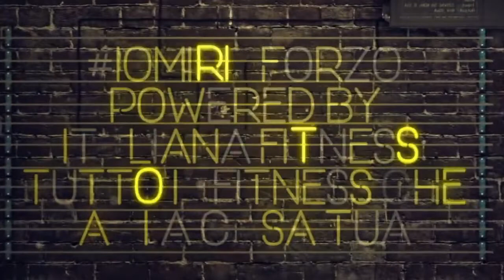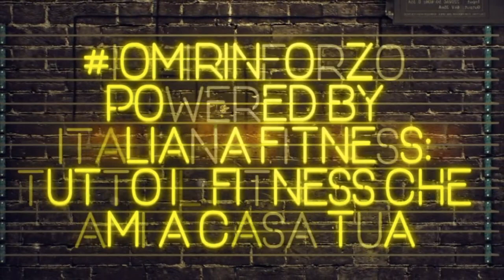BODYMIND - Sara Caterini - Lezione 1 di IOMIRINFORZO - POWERED by ITALIANA FITNESS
Sara Caterini, insegnante di Pilates matwork, piccoli attrezzi, anche in gravidanza e terza età.  Amo sentire ogni parte del mio corpo, dove nascono i movimenti e analizzarli. Con il pilates ho trovato tutto questo e cerco di trasmetterlo nelle mie lezioni. La lezione ci aiuterà a migliorare la flessibilità, la postura e il tono di tutti i muscoli, in particolare sviluppare quelli del tronco

IOMIRINFORZO, Powered by ITALIANA FITNESS, tutto il fitness che ami a casa tua!

BODYMIND: Yoga, Pilates, Feldenkrais, Ginnastica Posturale, Ginnastica Antalgica, Preventiva e Adattata, Pelvica. Il mondo delle attività olistiche da oggi anche in streaming con i nostri maestri e specialisti, tutto il benessere e il rilassamento che vuoi a casa tua.